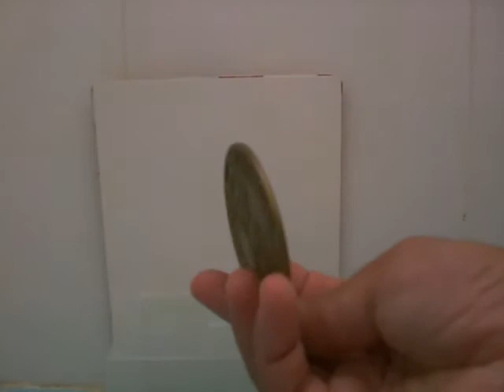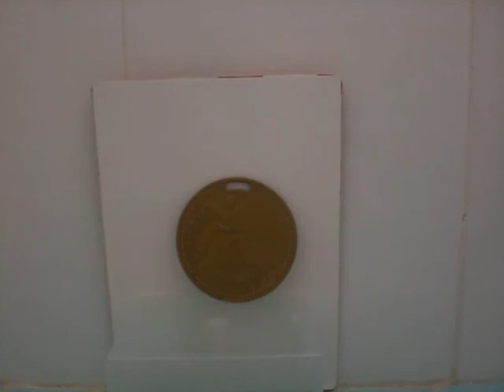Medaglietta XX Giochi Olimpici Monaco 1972 Pugilato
Medaglietta in plastica XX Giochi Olimpici Monaco 1972 Pugilato, probabilmente un vecchissimo Gadget in regalo con i formaggini dell'epoca